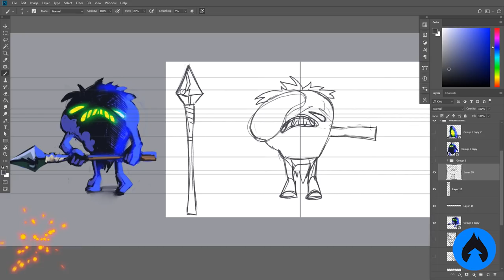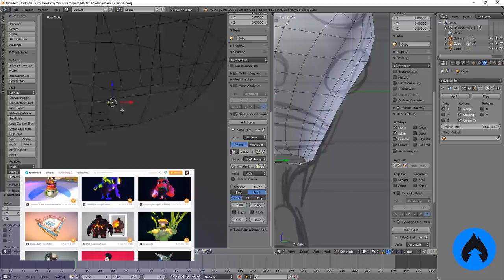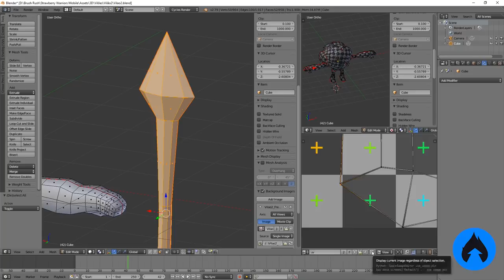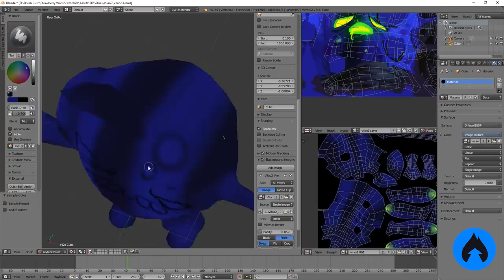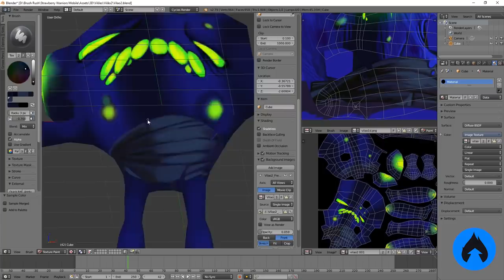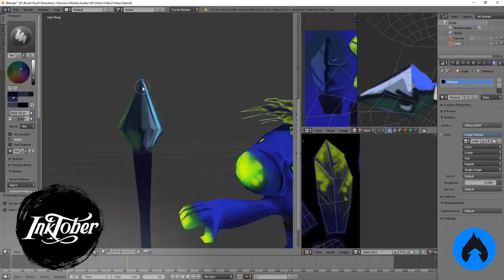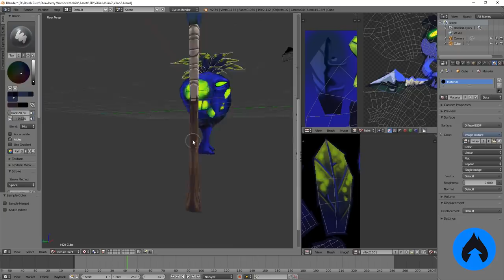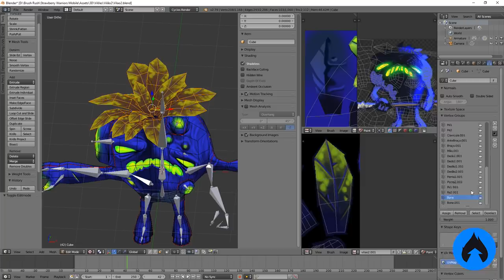UM NOVO INIMIGO PARA BERRY | Refletindo: Qualidade ou Quantidade?